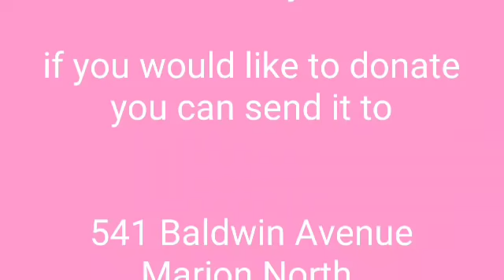I got a package poormans sewing